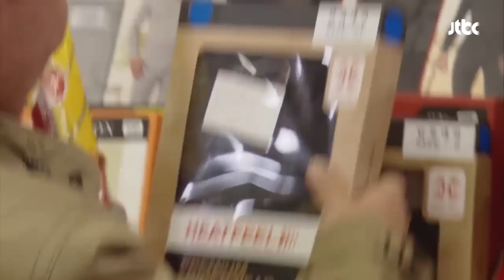[청담동살아요FULL] [EP33] 둘 중 하나 선택하기 양심 VS 공짜 ★다시보기 몰아보기★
JTBC 웹시리즈 청담동살아요 몰아보기(FULL HDTV)｜하루 세 편 매일 업로드♡

[33회] 둘 중 하나 선택하기 양심 VS 공짜

혜자의 심부름으로 마트에 간 우현－최무성－박상훈!
계산대 앞에만 서면 긴장하기 시작하는데...
과연, 그들에게 무슨 일이?